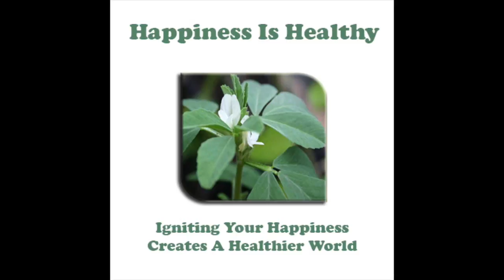Vlog #39 Affirmation, Gratitude and Fenugreek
This video is about Vlog #39 Affirmation, Gratitude and Fenugreek